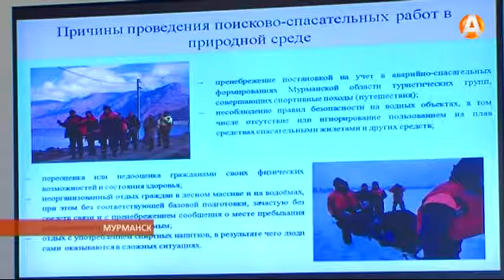Губернатор Мурманской области провела оперативное совещание 11.08.2015